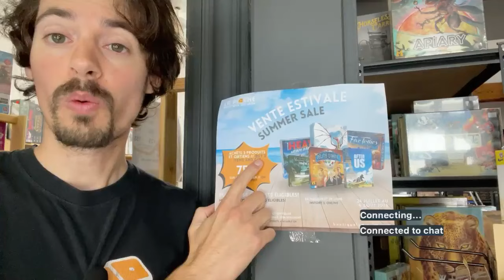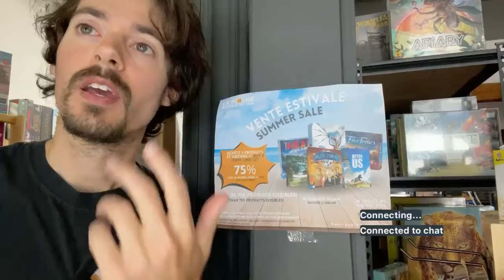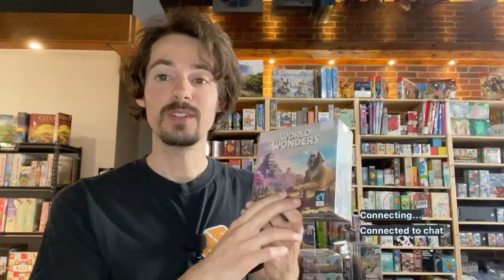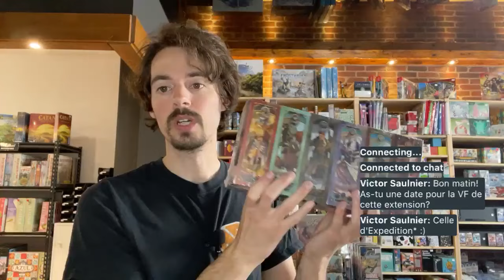DU NEUF ET DES RETOURS - World Wonders: Mundo, Expeditions: Gears of Corruption, Vente Estivale...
Les nouveautés et les retours en boutique du 27 juillet 2024.